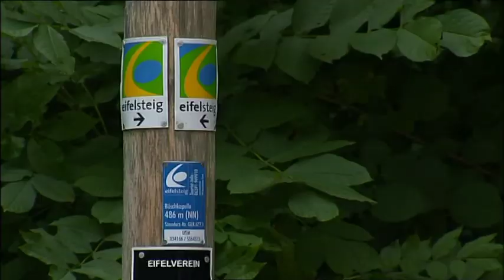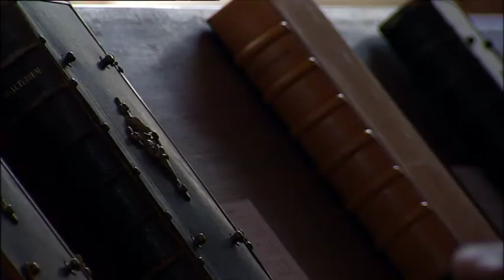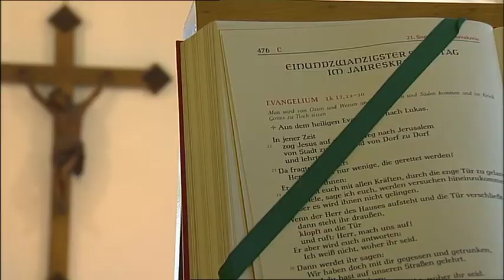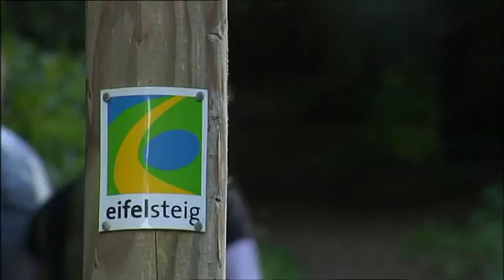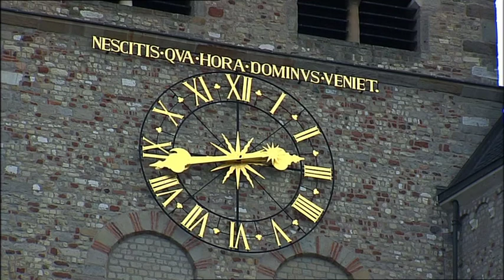Randonnées sans frontières : de Gerolstein à Trèves Ep 10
L´Eifel, la région de moyenne montagne entre les villes Aix-la-Chapelle, Cologne, Koblenz et Trèves est très divers. Différentes cultures et peuples ont habité la région. Leurs héritage s´est perpétué jusqu´à nous. La richesse du patrimoine et la diversité culturelle des villes de l´Eifel en sont les témoins les plus élogieux. Un bon nombre de châteaux, châteaux forts, cloîtres et églises impressionnantes rappellent les relations de pouvoir des derniers siècles.